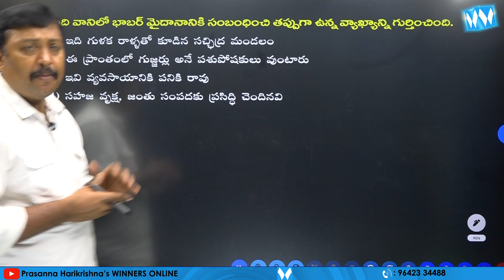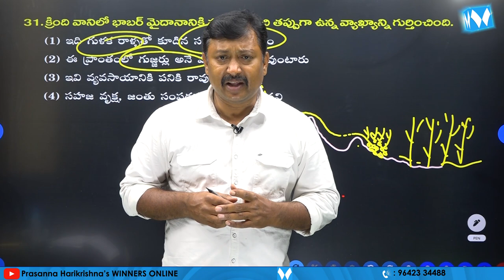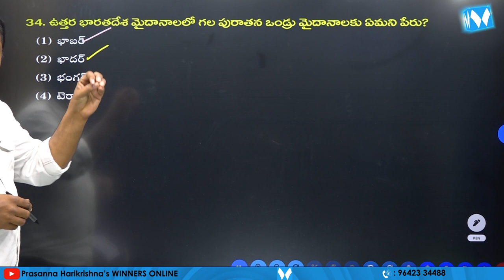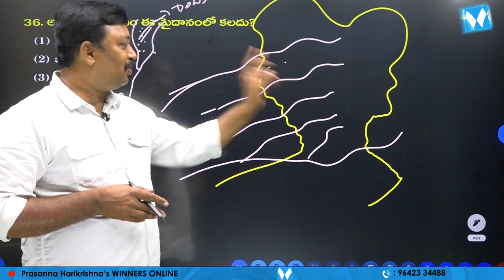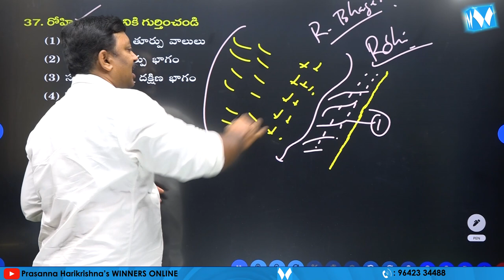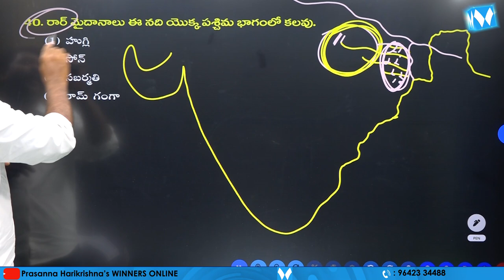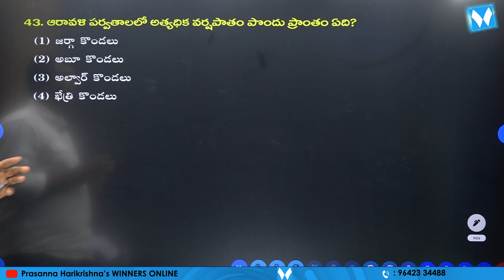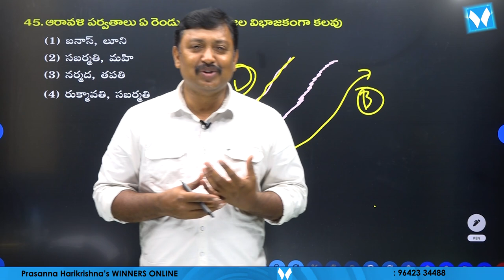Important MCQs on "INDIAN GEOGRAPHY" PART 05 | Physical Features of India | Winners Online